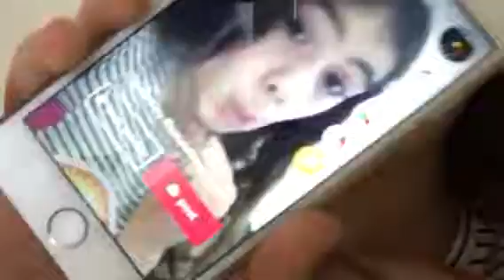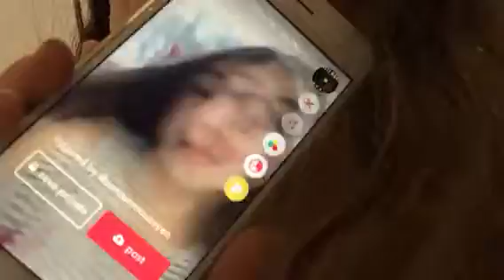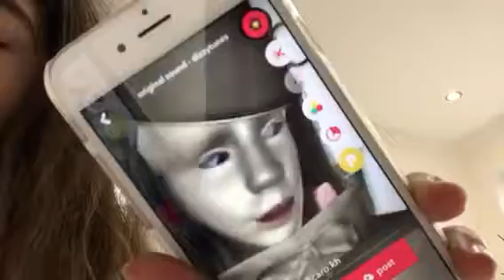Music.ly translations part 1